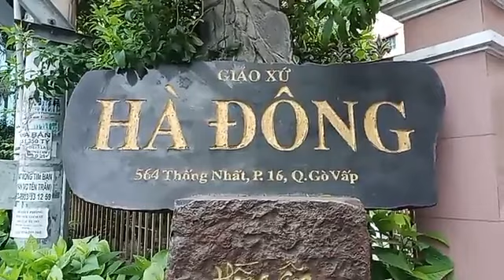Giáo xứ Hà Đông: Thánh lễ an táng ông giáo Antôn Nguyễn Tiến Định 28/10/2020